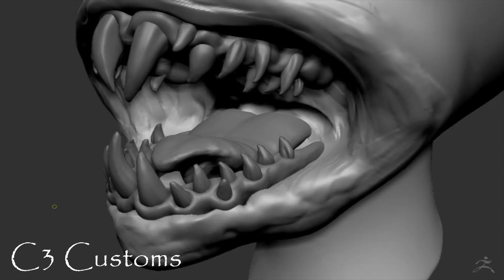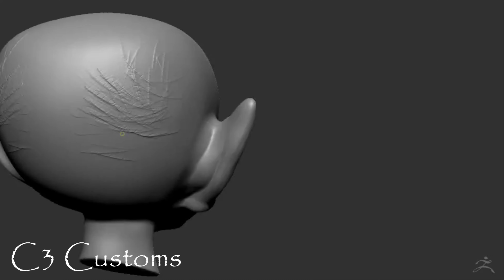Custom Sharp teeth goblin model made in zbrush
In this short video, I modeled up a sharp teeth looking goblin model in zbrush!

My name is Joshua Enos. I'm a maker & designer.
I love helping customers that are looking for that one of a kind piece and making their idea’s come true with my artwork.

Have any questions? Leave them in the comment section!

Examples from C3 Customs
3D PRINTING
CNC Milling
HYDRO DIPPING
CUSTOM PAINTING
CUSTOM DESIGNING
CUSTOM WELDING
AUTOBODY
VAPE GEAR
CUSTOM EMBLEMS
REPLACEMENT PARTS